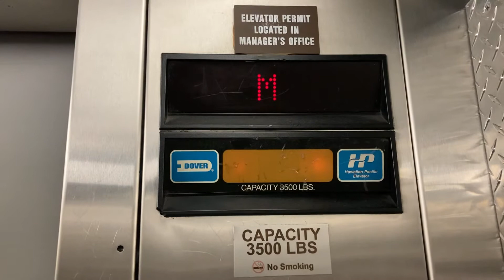Going down the Dover impulse Sam’s Club elevator at Pearl Highlands